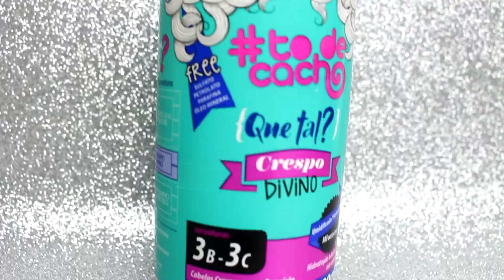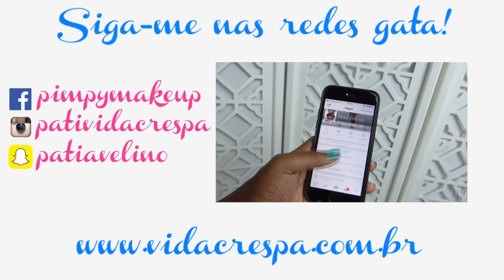Cabelo crespo: Finalização com creme Crespo Divino da Salon Line | Patrícia Avelino